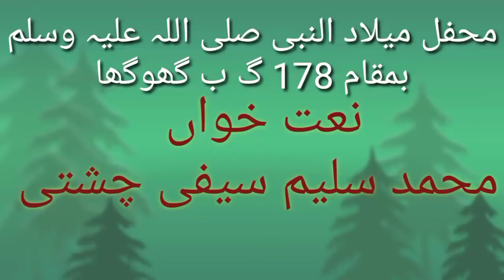ع عشقِ جناں نوں لگ جاوے | پنجابی کلام | محمد سلیم سیفی چشتی | Punjabi kalam | Zubair Pakistani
e iahaq jinan nu lag javey
punjabi Kalam by Muhammad Saleem Saifi Sabri chishti sabri